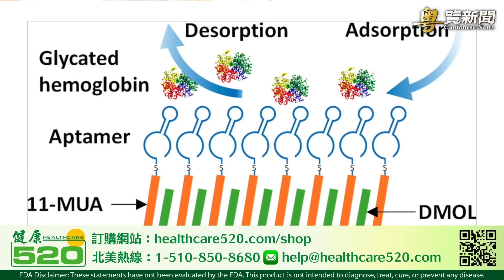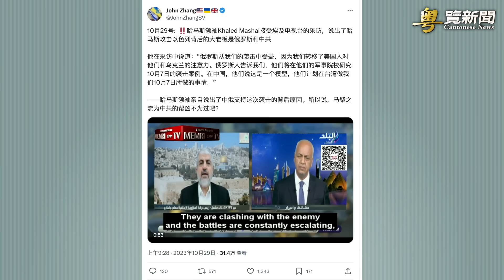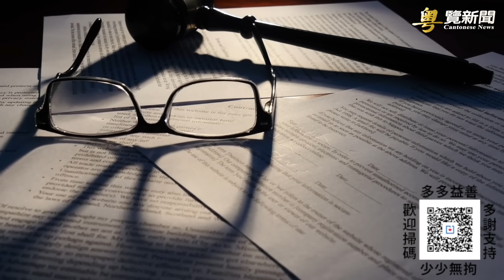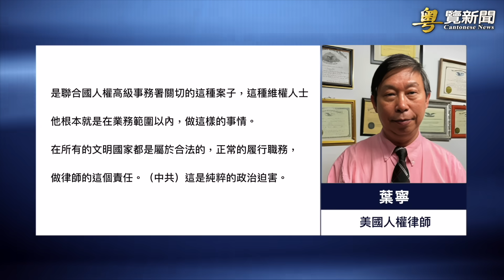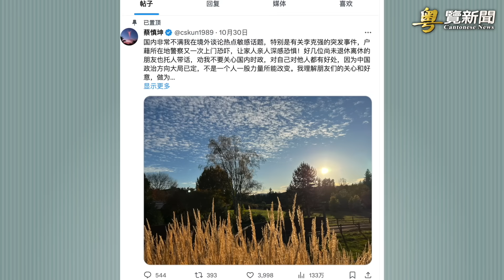中共對美軍動手 意外曝光防空大漏洞 專家：突襲台灣不可能 主播: 黃曉翔 紫君 【希望之聲粵語頻道-粵覽新聞】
內容提要：
01:17  中共對美軍動手 意外曝光防空大漏洞 專家：突襲台灣不可能
04:44  美國律師憤慨 同行被中共超期羈押6年才審判
07:17  談李克強話題蔡慎坤國內家人遭威脅
09:48  中國人口減少 習近平急了

習近平 是否會派軍突襲#台灣 ？ 專家解讀#中共 自己無意中國曝光的弱點，認為不可能發生閃電突襲。